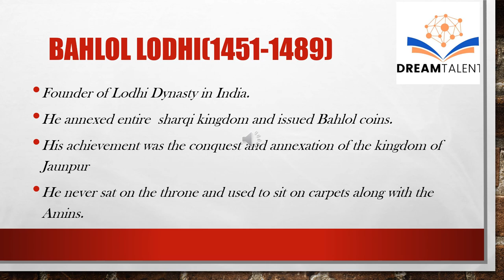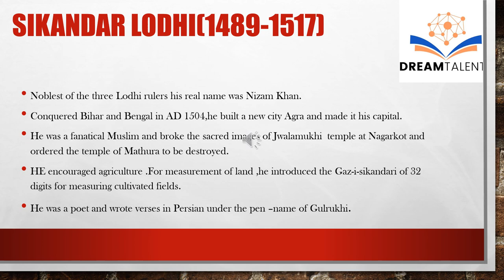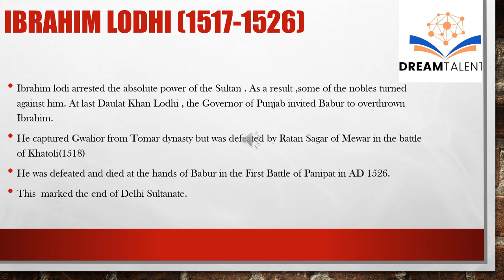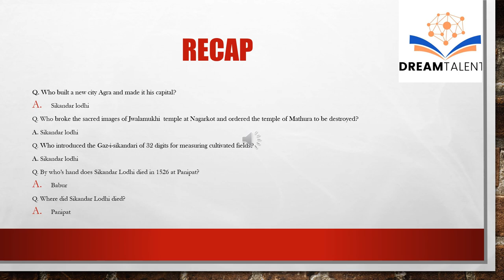The lodhi dynasty-Last Dynasty of Delhi Sultanate